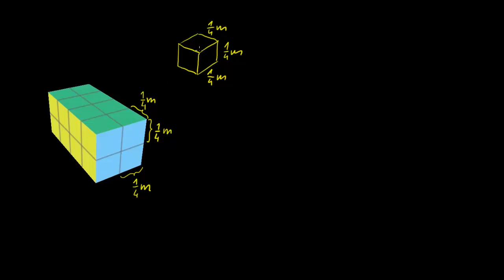Objętość prostopadłościanu ustawionego z kostek